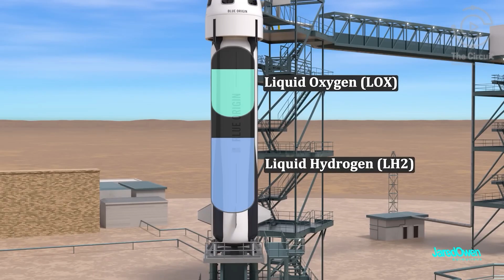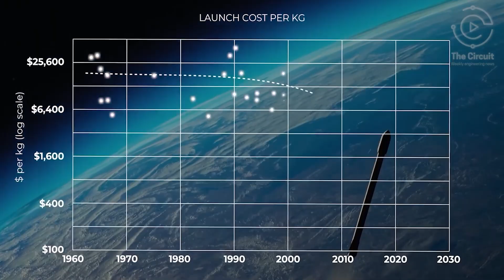Space Tourism: The Final Frontier or a Costly Dream?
Blue Origin and SpaceX's rockets. Above's space hotels.
VIDEOS

Inside SpaceX Starship:  A Narrated Assembly Animation - courtesy of DeepSpaceCourier
First Look Inside Blue Origin's New Glenn Factory w/ Jeff Bezos! - courtesy of Everyday Astronaut
New Shepard Rocket Space and Back in 10 minutes - courtesy of Jared Owen Animation
The Journey of NS-31 - courtesy of Blue Origin
Blue Origin Ns-31 New Shepard launch and landing - courtesy SciNews
Live: Katy Perry launched into space on Blue Origin rocket - courtesy of The Independent
Gayle King Reacts To Celeb Friend's Criticizing Space Flight - courtesy of Graeme ONeil
LIVE: All-female Blue Origin flight crew holds news conference on successful launch - courtesy of ABC News
Joe & Tim Dillon on the Blue Origin Space Flight - courtesy of JRE Clips
Evolution of GODZILLA atomic breath | 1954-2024 - courtesy of The Movie Surgeons
The Day the Sky Exploded (Sci-fi, 1958) - courtesy of Cult Cinema Classics
Space hotel's builders get their first million - courtesy of News Direct
New Orbital Assembly Space Hotel Design! Is it any more realistic?  NASA has doubts - courtesy of The Angry Astronaut
First Space Hotel - courtesy of Billion Dollar Projects
Voyager Station The $200 Billion Dollar Space Hotel - courtesy of TheRichest